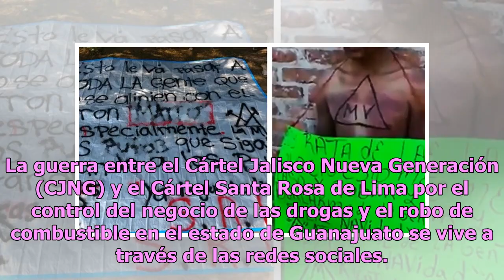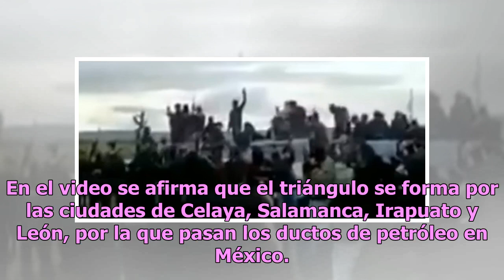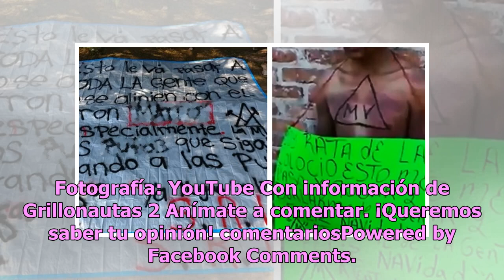Cártel Santa Rosa de Lima: el conflicto contra el CJNG que azota a Guanajuato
La guerra entre el Cártel Jalisco Nueva Generación (CJNG) y el Cártel Santa Rosa de Lima por el control del negocio de las drogas y el robo de combustible en el estado de Guanajuato se vive a través de las redes sociales. En la página de Facebook Grillonautas 2 se difundieron varias imágenes y video...